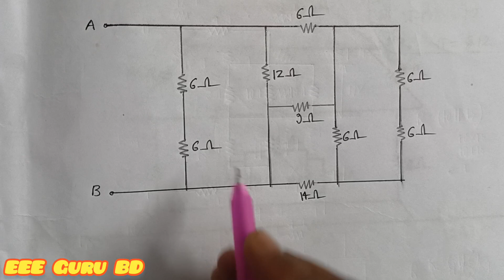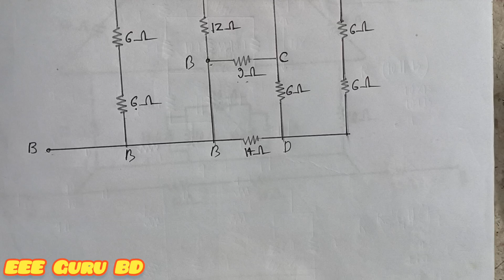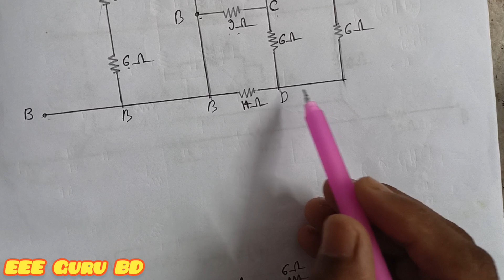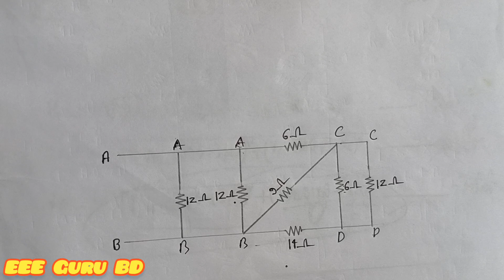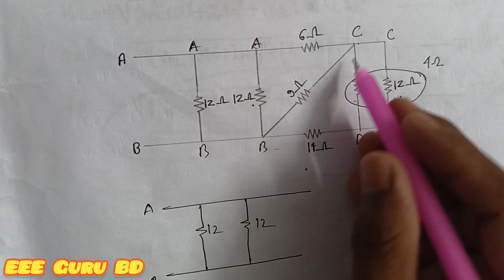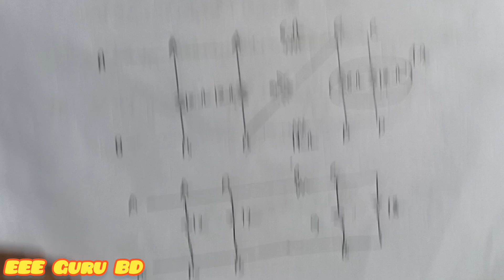Ep-19|| পয়েন্ট মেথডে ডিসি সার্কিটস সমাধান-19|| Equivalent Resistance using Point Method